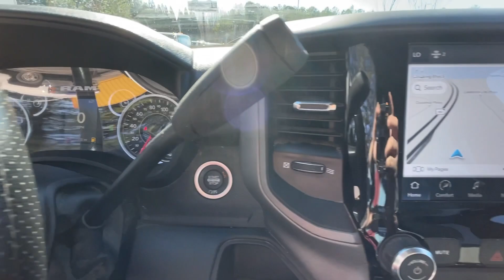2022 Ram 4500HD SLT GA Newnan, Atlanta, Carrollton, LaGrange, Peachtree City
CONDITION] 2022 Ram 4500HD SLT available at Southtowne Chevrolet Buick GMC Cadillac located in 695 Bullsboro Drive , Newnan, GA, 30265 and servicing Newnan, Atlanta, Carrollton, LaGrange, Peachtree City area.
Please mention the stock PGC23583 when you contact the dealership for this vehicle.